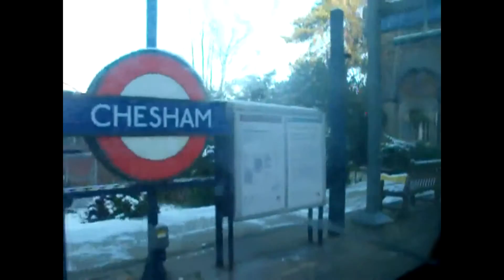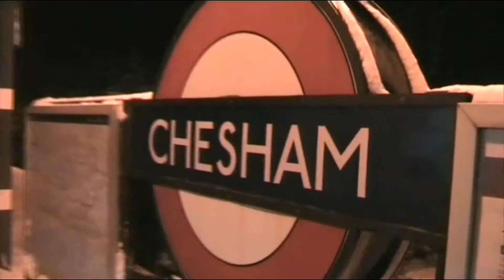London Underground Metropolitan Line A Stock trains at Chesham